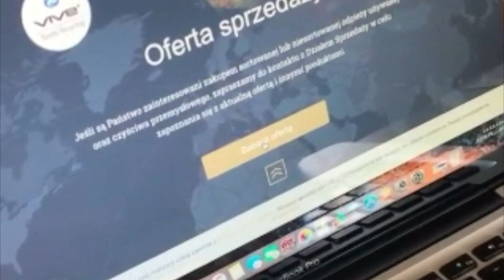WOMBAT - Reklama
Temat filmu: WOMBAT - Reklama